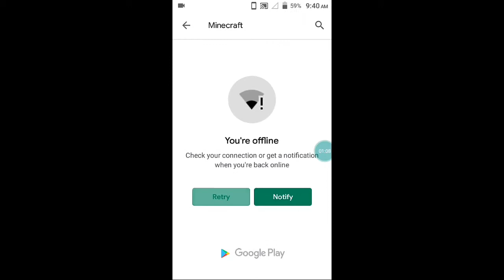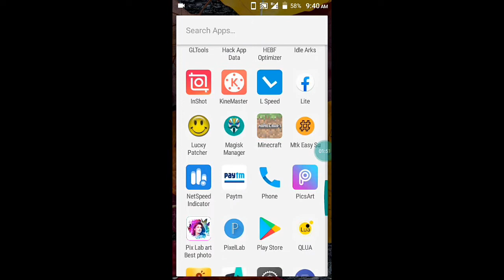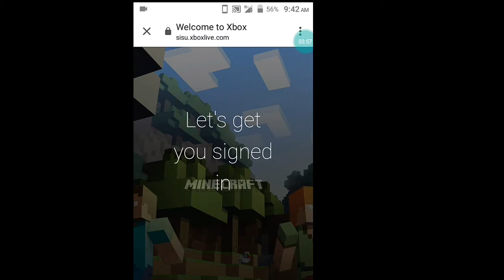How to download minecraft free New version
👇[Minecraft Game link]👇
             ⚠️Worning⚠️
          Zip file Password

how to download minecraft free